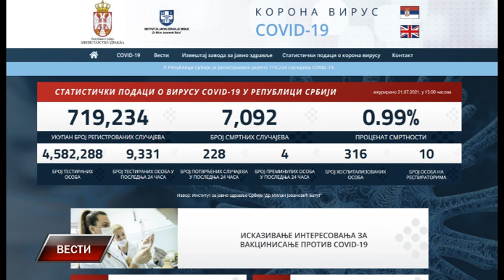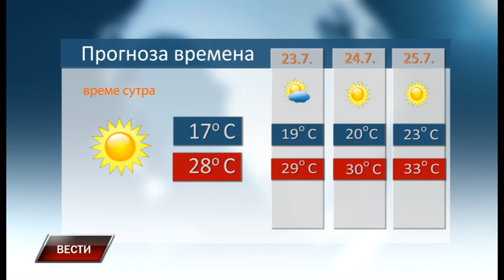Vesti 21 7 2021